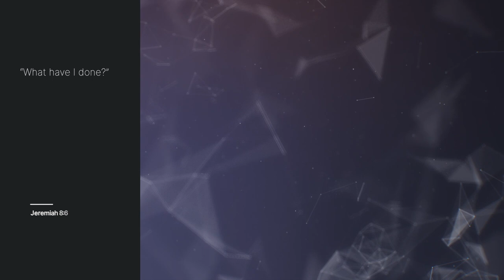What Have I Done?: Charles Spurgeon Sermon Audio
“What have I done?”—Jeremiah 8:6.